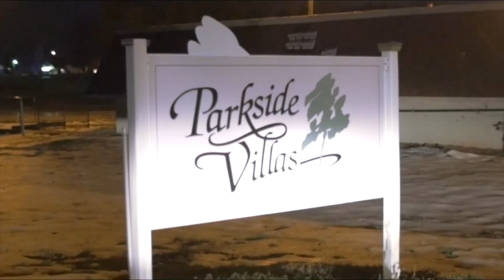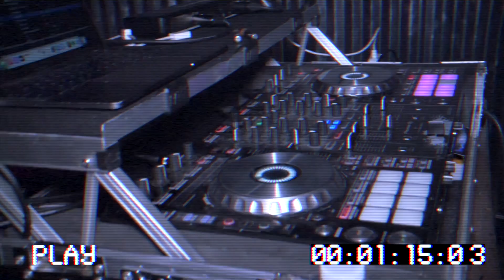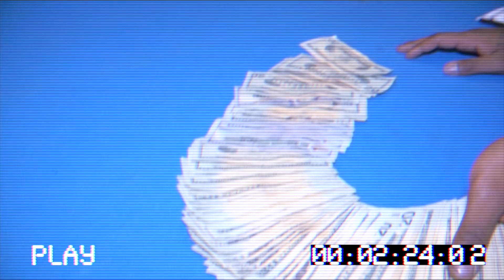Yung Jacks - Keep Changing (Official Video)